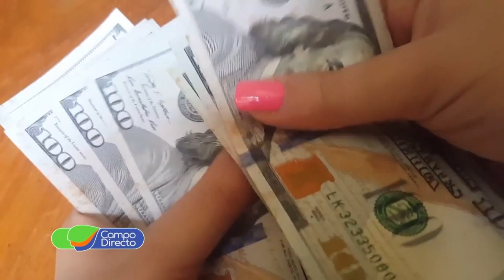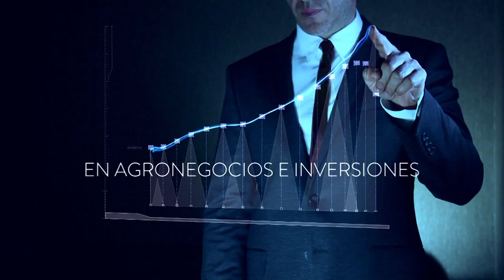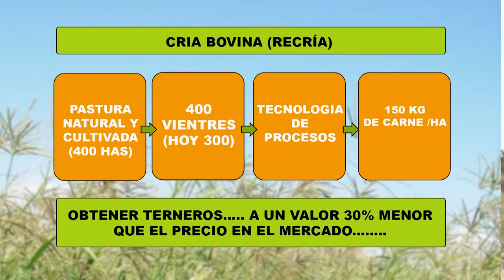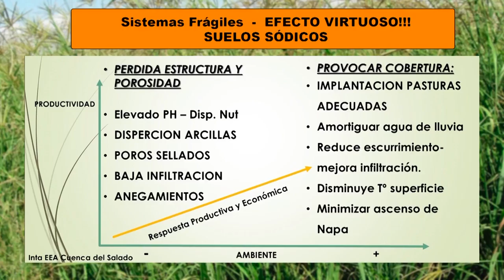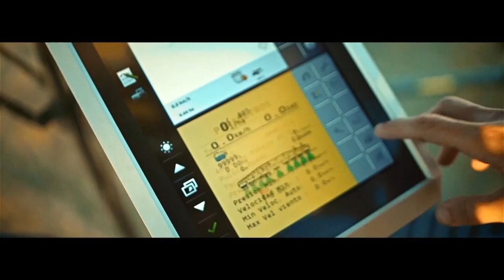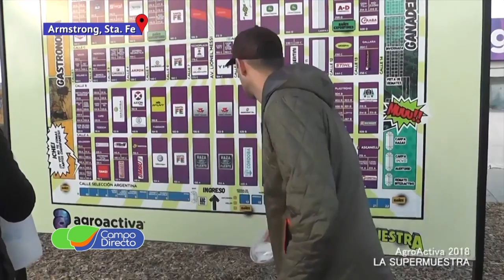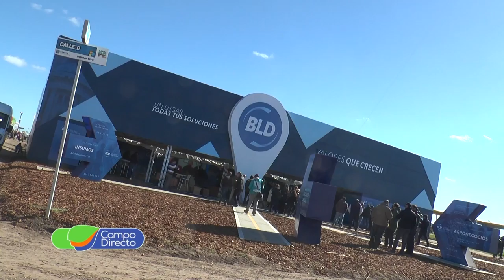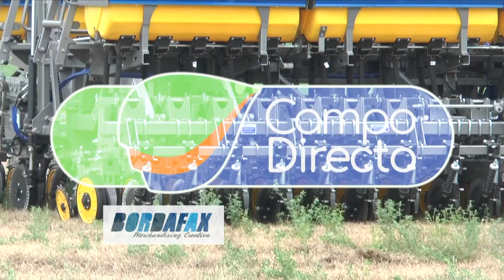Programa Campo Directo 175 fecha 14 de julio de 2018